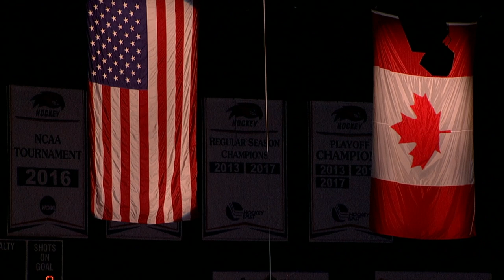Dana Sheridan Performs National Anthem at UMass Lowell Hockey | 12/8/2017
UMass Lowell's Dana Sheridan performs the National Anthem prior the UMass Lowell River Hawks game against Boston University, Friday, December 8, 2017 at the Tsongas Center at UMass Lowell.